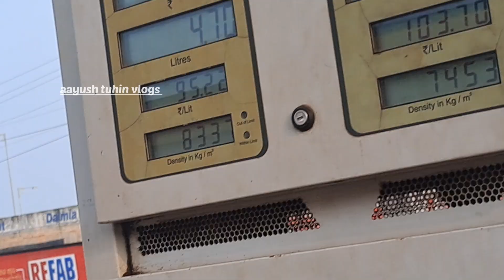Nandankanan | Zoological Park | Ghatgaon तारिणी मंदिर | Nandankanan Bhubneswar dailyvlog 😍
Your's Queries:-
Nandankanan zoo, Nandankanan Zoo Safari, Nandankanan Bhubneswar,  Kanjia Lake,
Nandankanan Zoological Park, Maa Tarini Tample,  Ghatgaon Tarini Tample,
jharkhand blogs
Bihar vlogs
Odia vlogs

Thankyou Friends ❤️